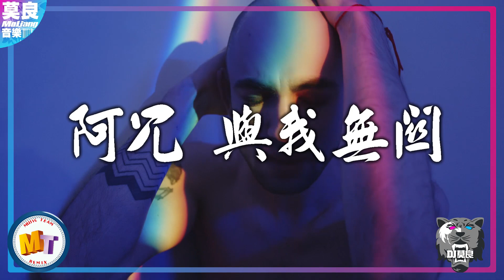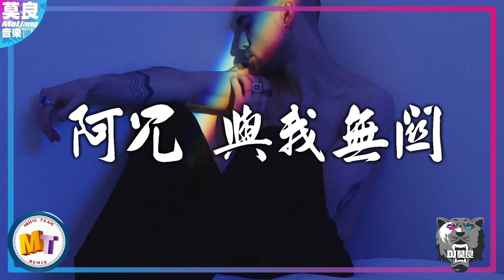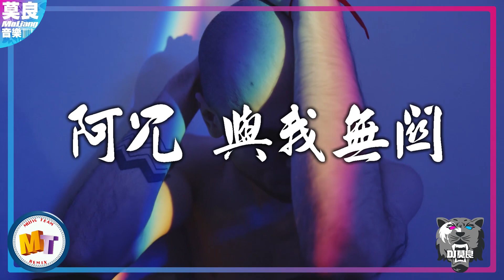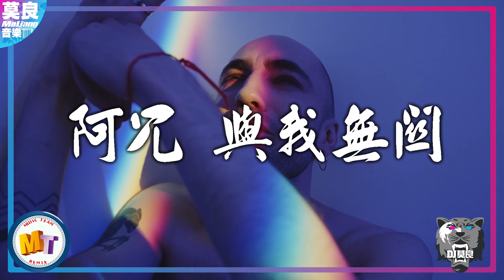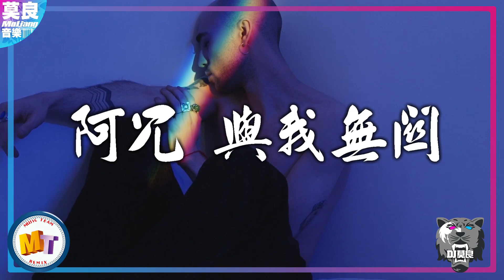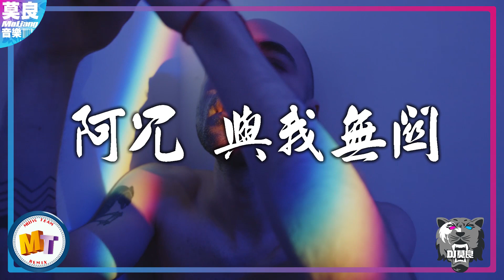【DJ莫良】 阿冗 - 與我無關 MT DJ Team DJ 莫良 2K2O MIX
◆訂做 個人/ 團體/ 情侶/ 公司 /送禮 專屬 音樂請內洽◆
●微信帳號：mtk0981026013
●LINE帳號：mtk3750757
●個人FB：陳建良( DJMoLiang )
●個人IG ：moliang_0103